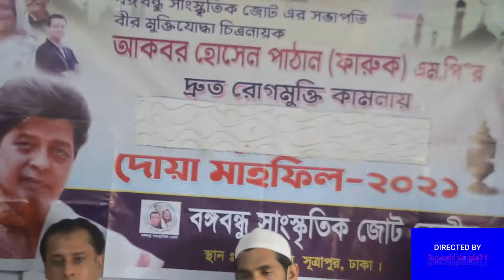Ruposhibangla71tv.আকবর হোসেন পাঠান ফারুক এমপি(নায়ক ফারুক)এর রোগ মুক্তি কামান ও দোয়া মহফিল অনুষ্ঠিত।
Ruposhibangla71tv.is your own tv channel & own Voice.আকবর হোসেন পাঠান ফারুক এমপি(নায়ক ফারুক)এর রোগ মুক্তি কামান ও দোয়া মহফিল অনুষ্ঠিত।
বীর মুক্তিযোদ্ধা বঙ্গবন্ধু সাংস্কৃতিকি জোটের সভাপতি আলহ্বাজ আকবর হোসেন পাঠান ফারুক এমপি রোগ মুক্তিকামান ও দোয়া মহফিল অনুষ্ঠিত।
৯জুলাই শুক্রবার বাদ জুমা বীর মুক্তিযোদ্ধা বঙ্গবন্ধু সাংস্কৃতিকি জোটের সভাপতি আলহ্বাজ আকবর হোসেন পাঠান ফারুক এমপি রোগ মুক্তিকামান ও দোয়া মহফিল অনুষ্ঠিত। বঙ্গবন্ধু সাংস্কৃতিক জোটের কেন্দ্রীয় সমন্বয়কারী ও মুখপাত্র মোঃ আহসান সিদ্দিকী এবং কেন্দ্রীয় সাংগঠনিক সম্পাকদক সমন্বয়কারী এম.এ েমিলন মিয়ার সার্বক তত্বাবধানে পুরান ঢাকার লক্ষ্মীবাজারে দোয়া মাহফিল ও গরীবদের মাঝে খাদ্য বিতরণ অনুষ্ঠিত হয়। উক্ত মিলাদ মাহফিল ও দোয়া অনুষ্ঠানে উপস্থিত ছিলেন ঢাকা বিভাগীয় সাংকগঠনিক মোঃ নাসির আহম্মেদ, মহানগর নেতা উদয় শংকর বসাক, আরাফত আকরাম, শামীম চৌধুরী,শ্যামল,হযরত আলী, কেরানীগঞ্জ দক্ষিণ থানার উপদেষ্টা আব্দুল করীম বাবুল, সহ সভাপতি আলমি ঢালী,সাধারণ সম্পাদক রানা আহম্মেদ হিরা,চুন্ন ঢালী,রনি খান,আজাদ হোসেন আজিম হোসেন জুয়েল সহ অন্যরা।
দোয়া মাহফিলে বীর মুক্তিযোদ্ধা ও বঙ্গবন্ধু সাংস্কৃতিক জোটের সভাপতি  আকবর হোসেন পাঠান ফারুক এমপি’র দ্রুত অরোগ্য লাভ এবং করোনা মহামারী দেখে দোয়া মোনাজাত করা  হয়। দোয়া শেষে গরীব ও অসহাদের মাঝে খাদ্য বিতরণ করা হয়।